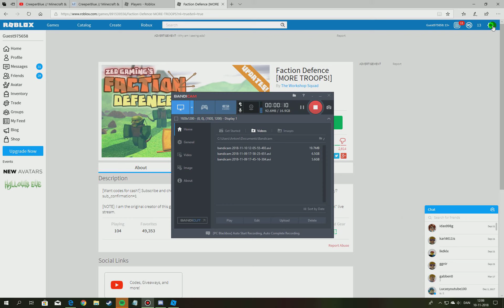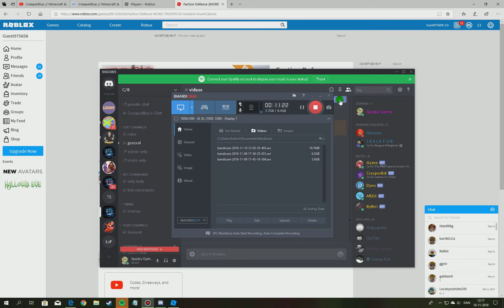Faction Defence Ep: 1